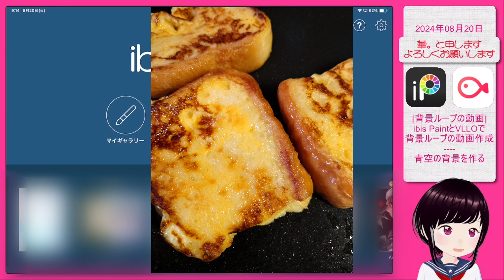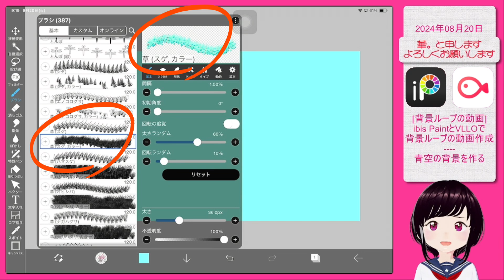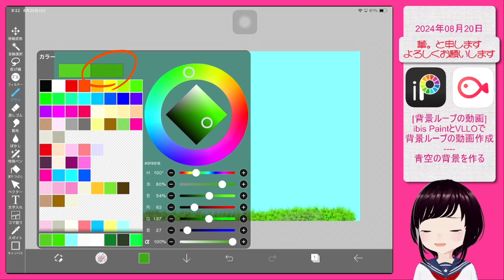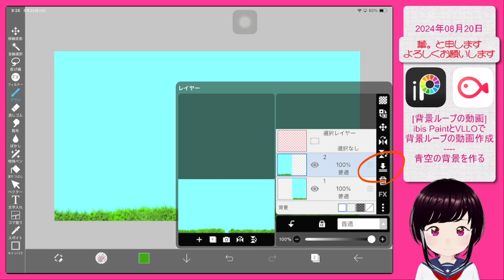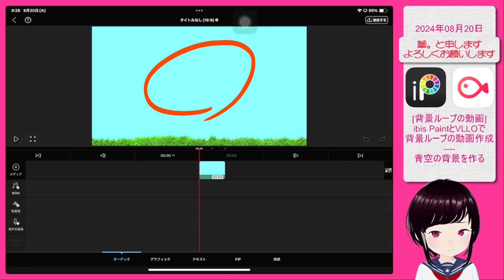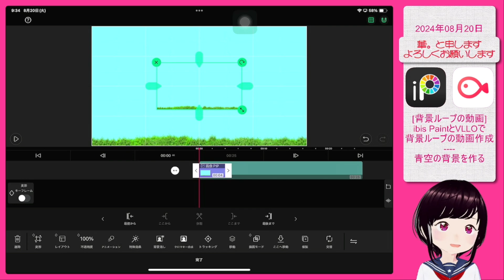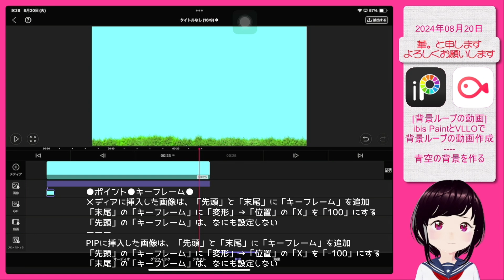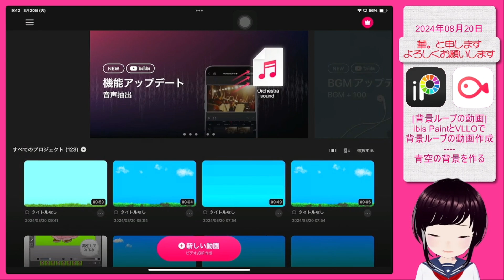［ibis Paint］と［VLLO］で作る/背景ループの動画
ibis Paintで1枚、背景を作成します。完成した背景は、［VLLO］を使ってはぎ目がわからない背景ループに仕上げます。
今回は青空ですが、夜空や夕日やいろんな背景が楽しめると思います。ぜひ皆さんの手で動くアニメーションを楽しんでください。
ーーーーポイント(動画内の補足)覚書
・ibis Paint
●ポイント●移動変形●
1つ目のレイヤーの「移動量X」は左へ「-640」
2つ目のレイヤーの「移動量X」は右へ「640」
ーーー
・VLLO
●ポイント●キーフレーム●
メディアに挿入した画像は、「先頭」と「末尾」に「キーフレーム」を追加
「末尾」の「キーフレーム」に「変形」→「位置」の「X」を「100」にする
「先頭」の「キーフレーム」は、なにも設定しない
ーーー
PIPに挿入した画像は、「先頭」と「末尾」に「キーフレーム」を追加
「先頭」の「キーフレーム」に「変形」→「位置」の「X」を「-100」にする
「末尾」の「キーフレーム」は、なにも設定しない
ーーー
★次回はこの背景を使って作品を作ります。